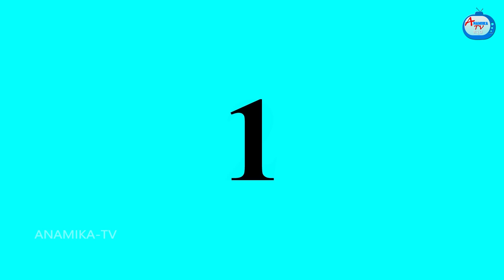ಸೊಸೆಯ ಮಾಂತ್ರಿಕ ನೇಗಿಲು Atte Vs Sose | Kannada stories | Stories in Kannada | Anamika TV Kannada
ಸೊಸೆಯ ಮಾಂತ್ರಿಕ ನೇಗಿಲು Atte Vs Sose Kathegalu | Kannada stories | Stories in Kannada | Kannada Moral Stories | Anamika TV Kannada